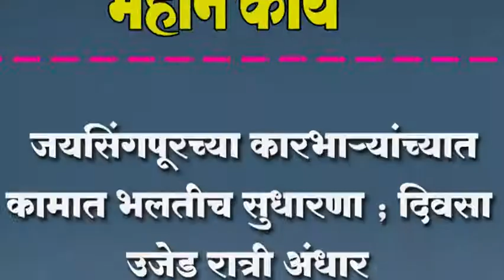जयसिंगपूरच्या कारभार्यांच्यात कामात भलतीच सुधारणा ; दिवसा उजेड रात्री अंधार